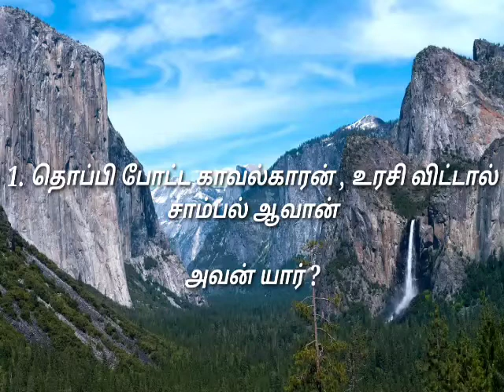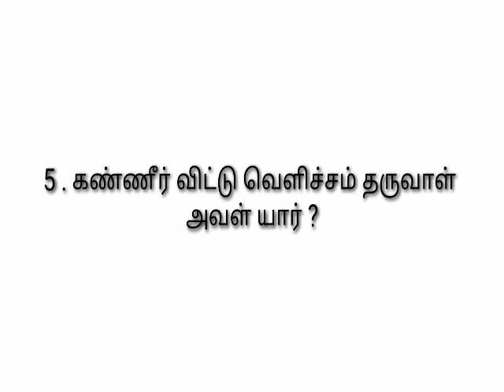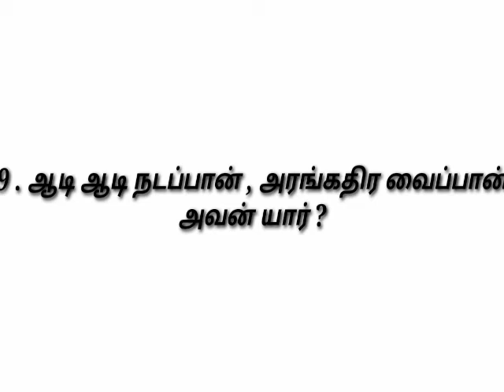tamil vidukadhaigal 10